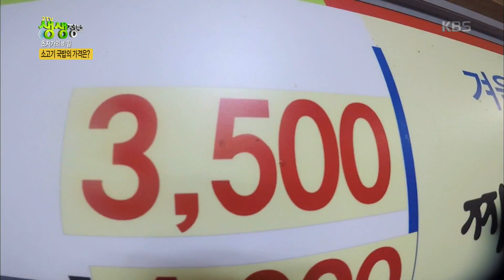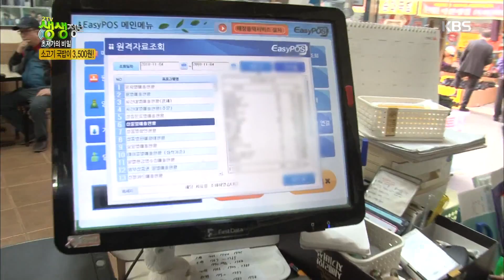2TV 생생정보-소고기 본연의 진국 맛! 소고기 국밥 3,500원.20181113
2TV 생생정보-소고기 본연의 진국 맛! 소고기 국밥 3,500원.20181113